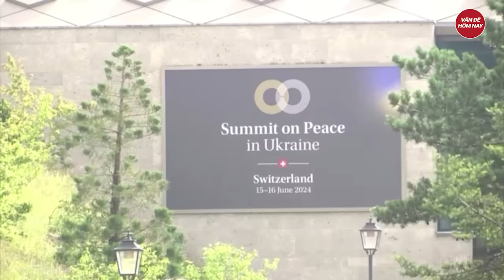Thời sự quốc tế: Ông Zelensky có dấu hiệu bất thường, nỗi lo hàng nghìn quân tinh nhuệ đổ bộ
Nga Ukraine mới nhất | Thời sự quốc tế : Ông Zelensky có dấu hiệu bất thường, nỗi lo hàng nghìn quân tinh nhuệ đổ bộ
Báo Washington Post của Mỹ đưa tin, Tổng thống Ukraine Zelensky đã trở nên cởi mở hơn trong các cuộc đàm phán với Nga do vị thế suy yếu của Ukraine.